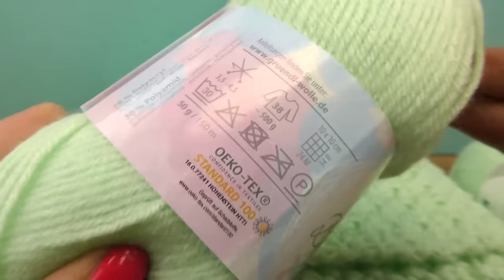Crocheter une couverture pour bébé 70x90cm | Super simple à crocheter | Instructions pour débutants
Pour vous aider à trouver des produits plus rapidement, nous les relions lorsque nous avons les liens. Et lorsque vous l'achetez, nous recevons une petite commission. Le produit ne vous coûte pas plus cher, mais vous nous aidez automatiquement un peu.